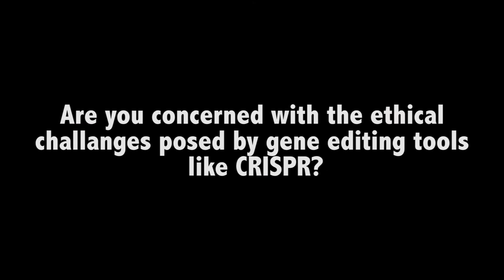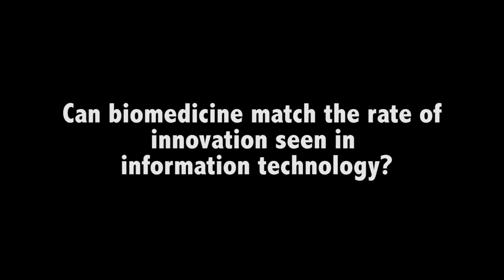Big Data in Biomedicine - Professor Bud Mishra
Dr. Bhubaneswar Mishra is an Indian American computer scientist and professor at the Courant Institute of Mathematical Sciences of New York University. In this interview with The Science Advisory Board, professor Mishra talks about big data and its applications in biomedical science.